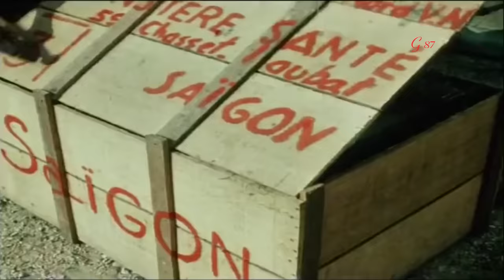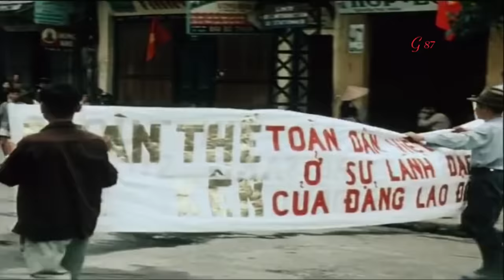Phim tài liệu - Giải phóng Thủ đô 10/10/1954 [GLS số 16]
Năm 1954 , một đoàn làm phim tài liệu từ Liên Xô đã đến Việt Nam. Đoàn gồm đạo diễn Roman Karmen cùng các nhà quay phim Evghenhi Mukhin và Vladimia Eshurin. Với sự cộng tác của các nhà làm phim Việt Nam, ba người đã đi ba hướng khác nhau để quay những cảnh của bộ phim Việt Nam mà chúng ta quen gọi là Việt Nam trên đường thắng lợi. Sau khi về nước, cảm xúc về đất nước Việt Nam còn dào dạt trong trái tim người nghệ sỹ, đạo diễn Romam Karmem còn xuất bản hai tập sách về Việt Nam nhan đề Ánh sáng trong rừng thẳm (1957) và Việt Nam chiến đấu (1958).
Đoạn trích trên đây gôm hơn 10 phút phim tài liệu mô tả về Hà Nội khi thực dân Pháp rút quân và các chiến sỹ cách mạng về tiếp quả thủ đô.